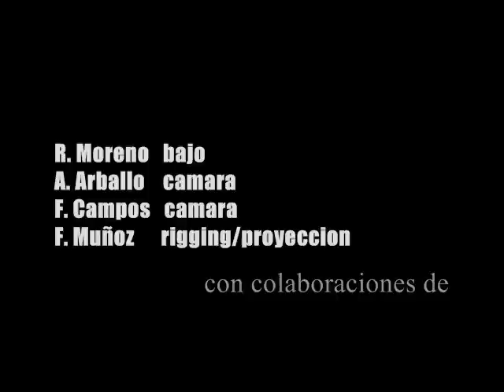los Dealers-embrutecimiento (en vivo trailer)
"Gracias a todos los que fueron a esta fiesta y a todas nuestras fechas, nuestras tocadas no serian nada sin ustedes"
 los Dealers, embrutecimiento ilicito,
Alex Arballo camara(EOS Rebel T1i)
Fher Campos camara(SonyDSC H50)
Pako Muñoz proyector